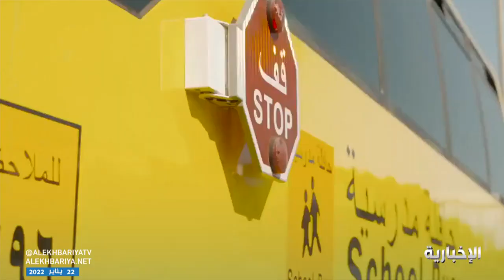غداً.. عودة 3.5 مليون طالب في المرحلتين الابتدائية ورياض الأطفال لمقاعد الدراسة